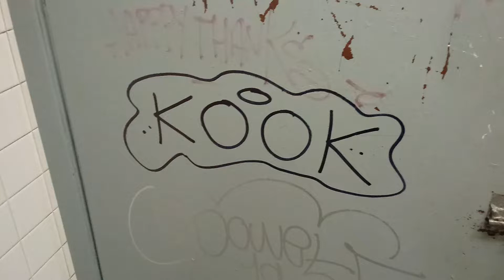186. American Standard Cadet Toilet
While waiting for my bus to Albany NY, I revisited this Cadet for a quick flush. Update this bus station is currently under renovation and unsure if this Cadet got the ax... 🚹Rating: A+